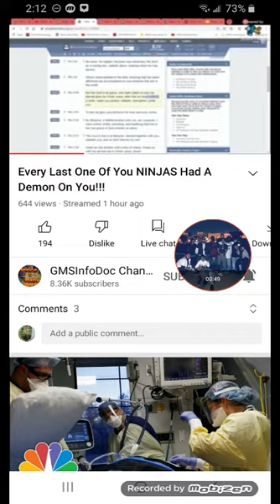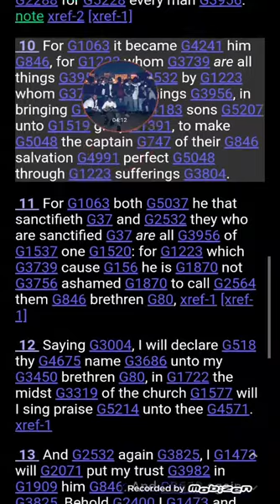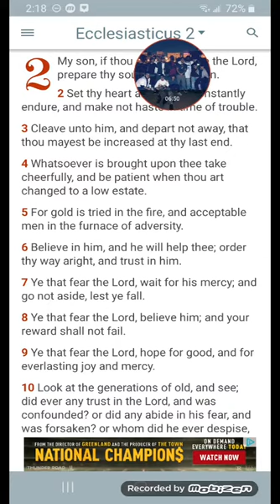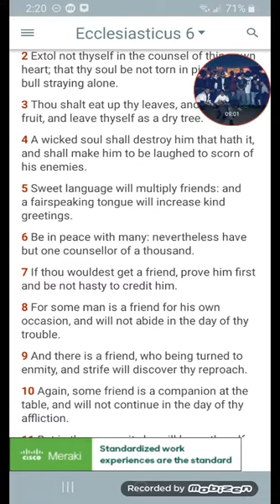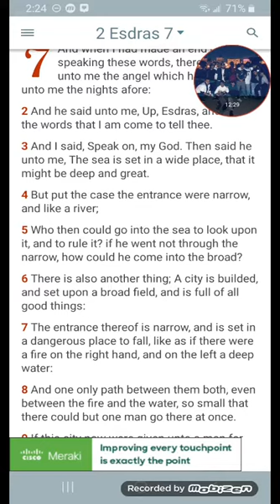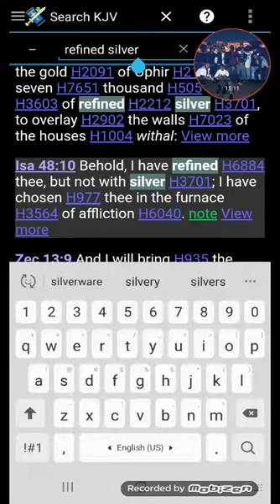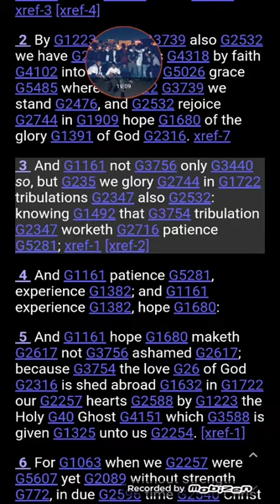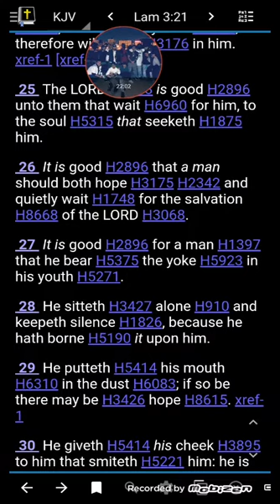Suffering Is A Requirement!!